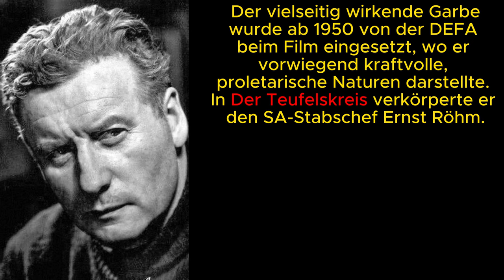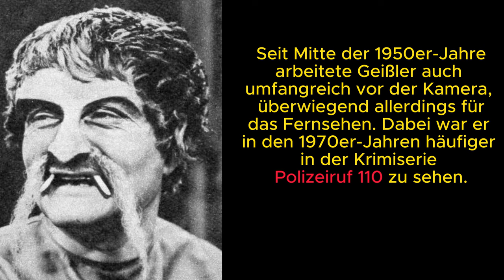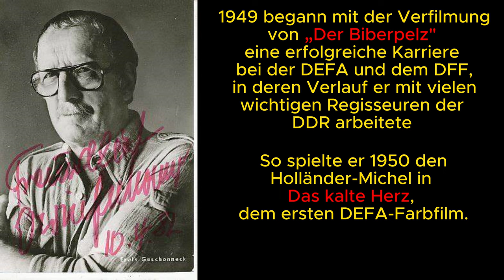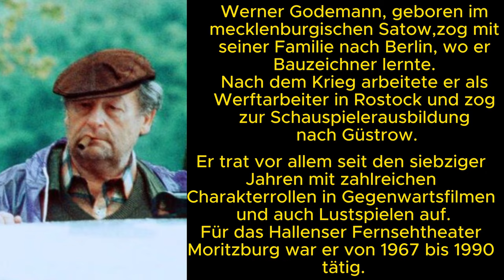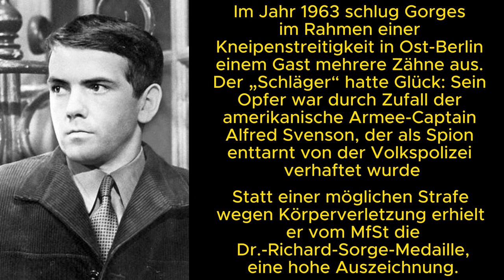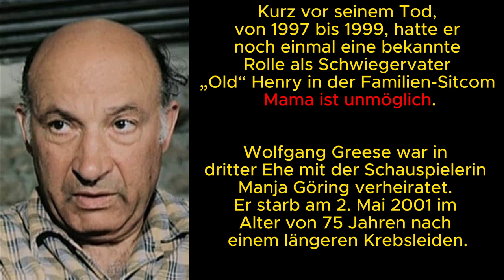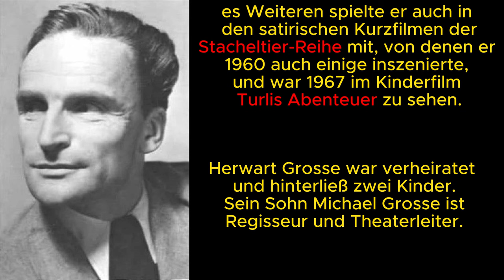verstorbene Schauspieler der DDR mit G ; DEFA Filme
Hallo, ich habe Euch hier einmal Angebote zum Videothema verlinkt, das sind Angebote vom Amazon Partnerprogramm, die Euch keinen Cent extra kosten.
Bei einer Bestellung über einen der angegebene Link unterstützt Ihr den Kanal PIC-NIC73 mit einem kleinen Obolus.

G
Albert Garbe †
Klaus Gehrke
Egon Geißler †
Fred-Arthur Geppert †
Erich Gerberding †
Erwin Geschonneck † =
Die Millionen des Knut Brümmer (DDR TV-Archiv
Erwin Geschonneck - eine deutsche Biografie

Werner Godemann †
Ingolf Gorges †
Günther Grabbert †
Wolfgang Greese † Leider ist mir beim ersten Bild ein Fehler unterlaufen, es zeigt Armin Müller-Stahl
Spuk-Trilogie: Spuk unterm Riesenrad, Spuk im Hochhaus, Spuk von draußen:
Herwart Grosse †
Gert Gütschow †
Michael Gwisdek †
Der Baader Meinhof Komplex